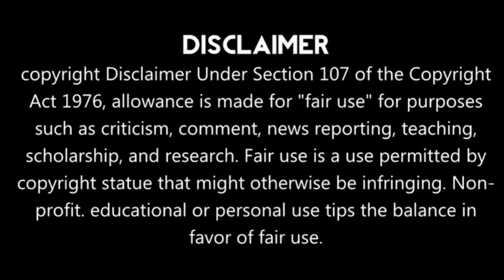What Is The Meaning Of CE On Electronic Device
Video Highlights
What does CE mean on an electronic device?
Is CE only for electronics?
What do the letters CE mean on products?
ce chinaexport electronic device